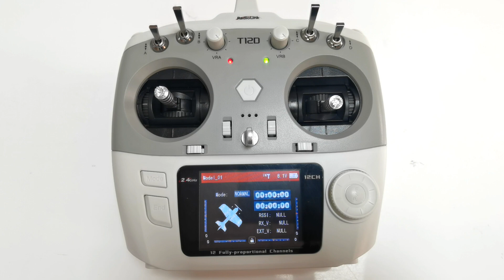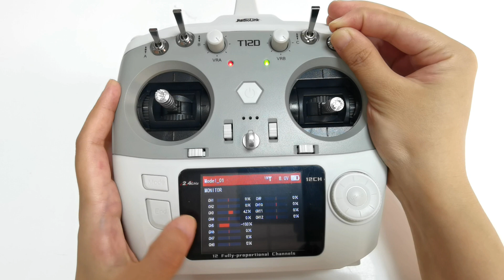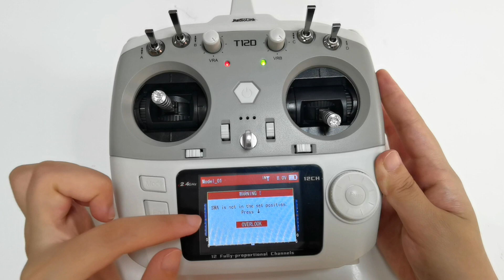SWITCH SETTING Function of T16D/T12D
Take T12D as an example.
Press Mode button to enter MAIN MENU-- Transmitter Settings-- SWITCH SETTINGS.
You can see the switches here. For T16D transmitter, there will be more switches listed here.
This function can set 2 position switches as 3 position switches, or the 3 position switches as 2 position switches. If the physical switch is replaced, this function can be used to set the corresponding switch type.
2POS means 2 position switch. 3POS means 3 position switch.
For example, SWA is a 2 position switch. When I set SWA to 3 position switch, it will become a 3 position switch. I’ll show it. Enter General Settings-- AUX-CH. I assign SWA to control any one channel, such as channel 5. Enter MONITOR. Push SWA Up and down, the servo value will be -100 and 100. Keep holding SWA in the middle position, the servo value is 0, which means SWA is a 3 position now.
You can also replace SWD with a 3 position switch. Then you can change it to a 3 position switch completely.
For 3 position switches such as SWC , if you set it to a 2 position switch, it will work as a 2 position switch.
Enter the next setting page.
SWITCH SELF CHECK is to check the switch position. You can turn it on/off.
If you need to put switches in a specific position when the transmitter is turned on, you can turn on the switch self check.
For example: if I need to push SWA down when I power on the transmitter. I set SWA to down, and turn on the self-check. We can see that SWA is in the up position, which is not what you want.
Now let’s power off the transmitter, and then power it on. See what happens.
When you power it on, there is a prompt: SWA is not in the set position. Press down. You need to push SWA down to make it in the proper position.
If you don’t need the switch self-check function. You can turn it off in switch settings menu.